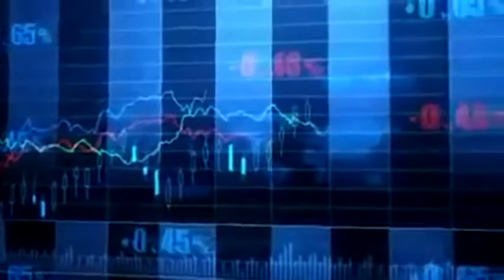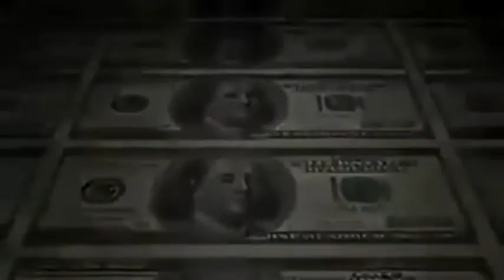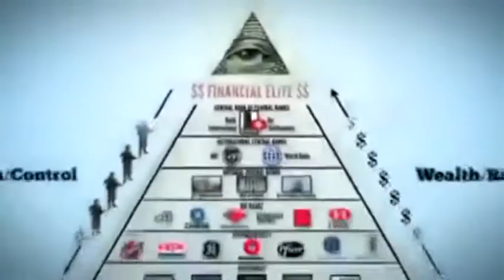Intanto io dico "no."